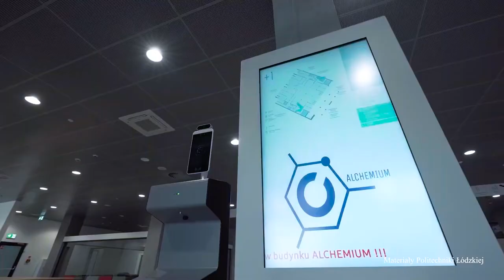Rusza drugi etap budowy Alchemium na PŁ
Rektor PŁ - prof. Krzysztof Jóźwik i prezes zarządu firmy Alstal - Jarosław Szczupak podpisali (19.01) umowę dotyczącą realizacji II etapu inwestycji „Alchemium – magia chemii jutra. Budowa nowoczesnego gmachu konferencyjno – dydaktyczno – laboratoryjnego dla Wydziału Chemicznego Politechniki Łódzkiej”.